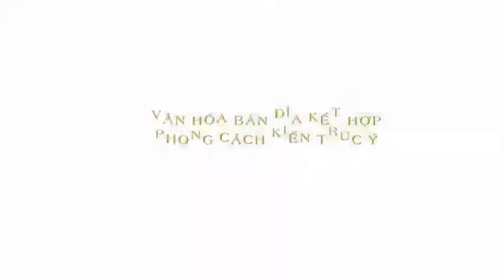Grand Mercure Hoi An - Ngọc lục bảo bên biển An Bàng, kết nối 2 miền di sản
Grand Mercure Hoi An được ví như viên ngọc lục bảo bên bờ biển An Bàng xanh ngát. Dự án  được phát triển từ cảm hứng hình ảnh Làng – Sông – Phố quen thuộc của phố cổ Hội An. Là quần thể khu du lịch, nghỉ dưỡng khách sạn và dịch vụ du lịch với các sản phẩm thương mại Shophouse Biệt thự đắt giá kết nối 2 miền di sản phố Hội.
TIN LIÊN QUAN:
➤ Grand Mercure Hoi An công bố đại lý và đối tác phát triển dự án
➤ ➤ Tìm hiểu thông tin dịch vụ bất động sản Việt Nam tại